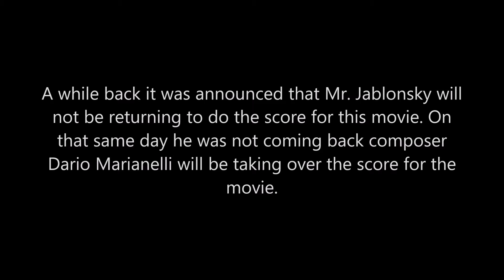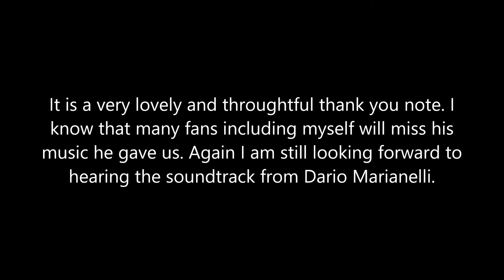Bumblebee: The Movie (Update 83): Behind the Scenes video